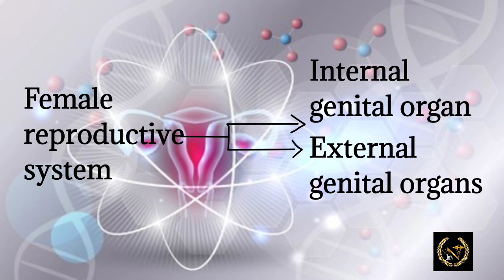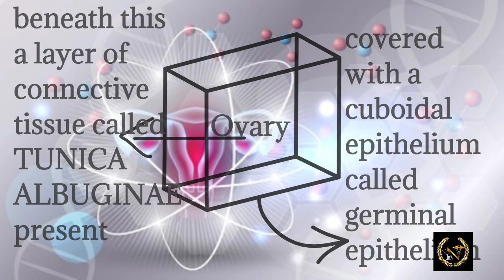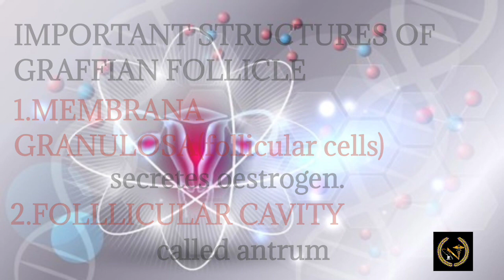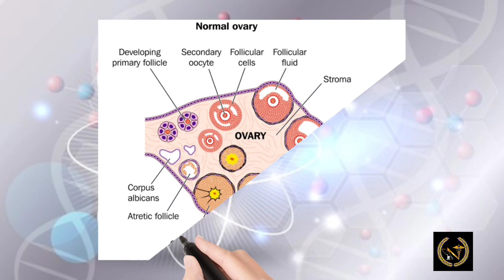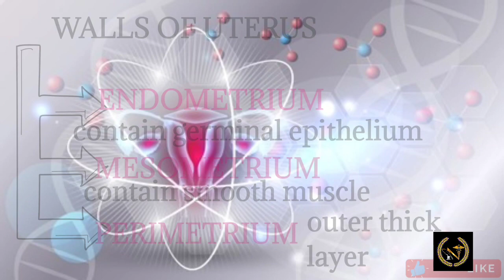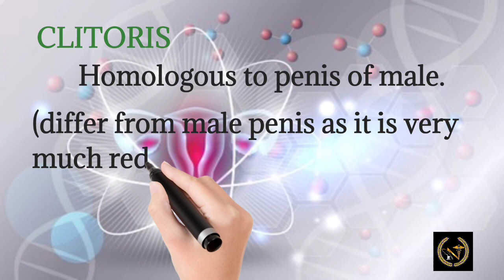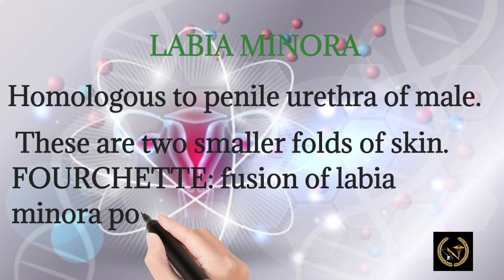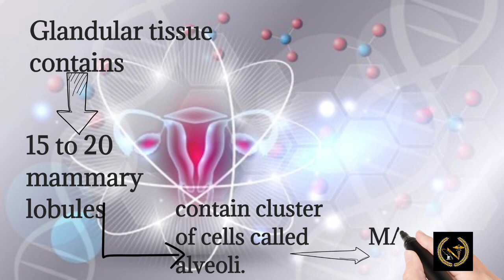Female reproductive system part 1#Neet biology#reproductivesystem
Female reproductive system part 1#neet2024 neetnotes neetmotivation neetexam neet biology@NurturingNEETNerves

ABOUT US:
In this video , the complete female reproductive system is explained.  Reproductive organs, their structure are explained in a detailed manner. It contains
Female reproductive system organs
Ovaries
Uterus
Vagina
Cervix
Labia majora
Labia minora
Mons pubis
Clitoris
Skene's gland
Bartholin gland
Breast
Vestibule
             are explained. Kindly follow the channel, Nurturing NEET Nerves for more detailed videos.

Complete Female reproductive system
Female reprodcutive system functions
Puberty, Menstural cycle, Menopause
How many types of eggs?

ABOUT US:
This channel, Nurturing NEET Nerves is about NEET PREPARATION.
Mainly targeting on NEET ASPIRANTS.
Giving helping hands to their preparation.
Make them feel free from stress during exams. Completely covering NCERT Syllabus.  Mnemonics for biological terms. Flowchart for every concepts. Making more precise detailed explanation of every chapters in Biology. Covering very nook and corner of NCERT.
Help NEET ASPIRANTS in their preparation.
Solving difficulty problems in Physics and Physical Chemistry as well.
Mainly focusing on Biology.
Every chapters are made with immense care. Covering the maximum Syllabus in precise.
clear explanation given in animation mode of videos.Diagrams are given wherever necessary.
In-between keep on motivating NEET ASPIRANTS.
Study tips will be uploaded as well.